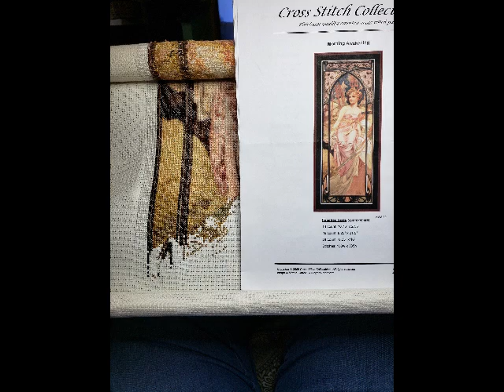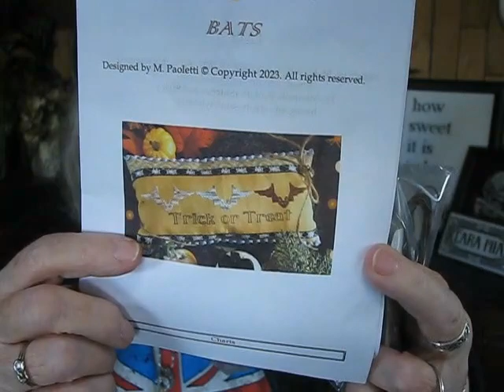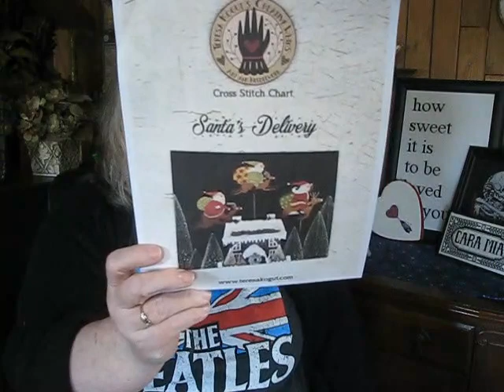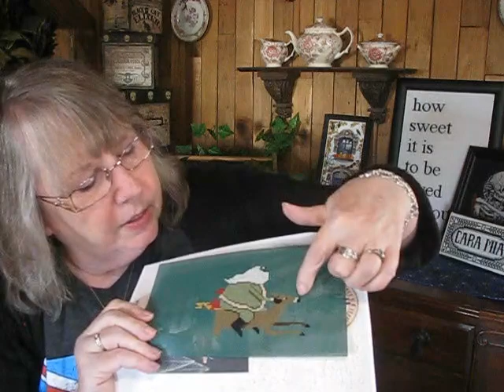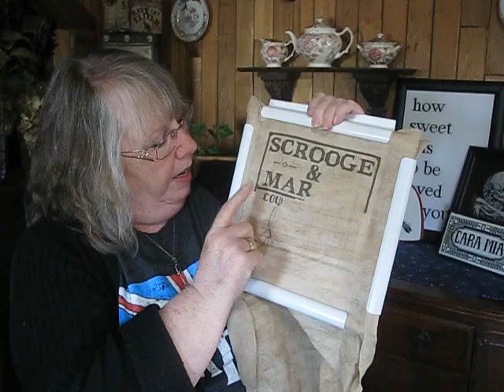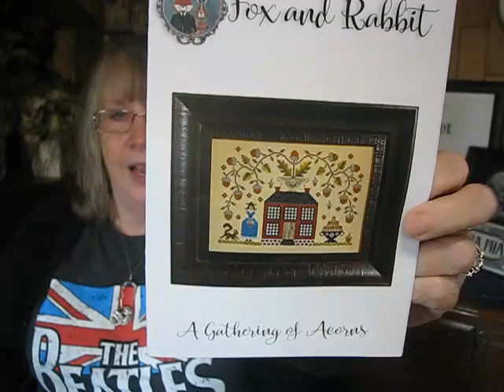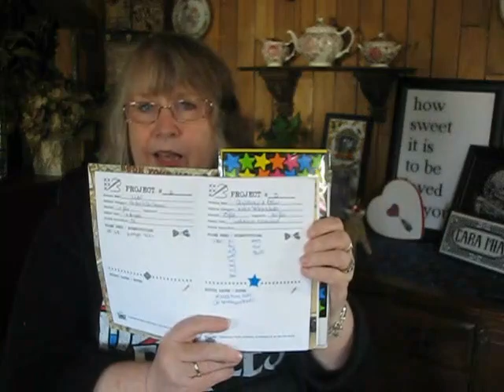stitchywitch42, 187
61 days until I retire...April 27, 2024
Herd of butterflies...I swear...a freaking herd of butterflies
Cynthia's of Bend
one day cross stitch retreat
Saturday May 4th
Projects
Alphonse Mucha, Morning Awakening
BATS, Styles and Stitches
LLAP, Vulcan Caligraphy
Santa's Delievery, Teresa Kogut
Scrooge & Marley, The Stitcherhood
Moon Phase bell pull, Tiny Modernist
A Gathering of acorns, Fox and Rabbit. Addams Family-esque
.purple door...Witches Knickers by Ships Manor
Linda @aka_van_mom
Vikki @StitchNButton
Chris @Chris_Yoo__AsTheYooFlies
Brandi @bestitchme3702